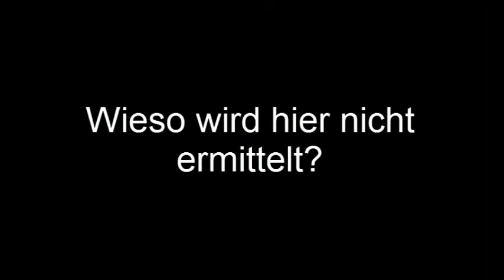US-Militärpolizei hindert ZDF-Team in Griesheim am Drehen!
Aus einem Beitrag über den sog. Dagger-Komplex in Griesheim bei Darmstadt (Länderspiegel, ZDF). Nebenbei stellt sich mir auch die Frage, ob man als kommandierender Ausländer Waffen tragen sollte (=weiterer Straftatbestand?).